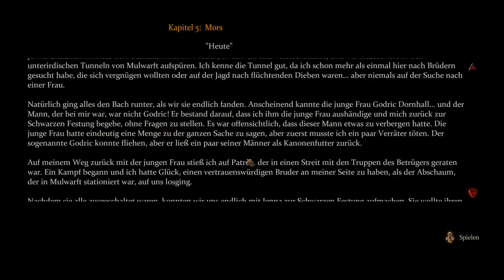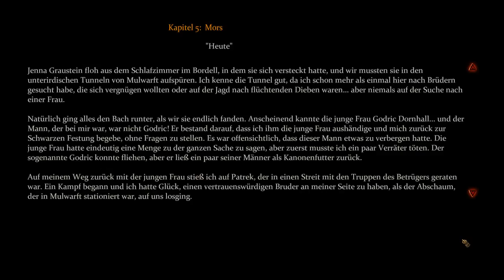Game of Thrones das RPG "Zwei Brüder wider Willen" #14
Game of Thrones das RPG "Die letzte Ehre erweisen" #04

"Game of Thrones The Game" von den Cyanide Studios"